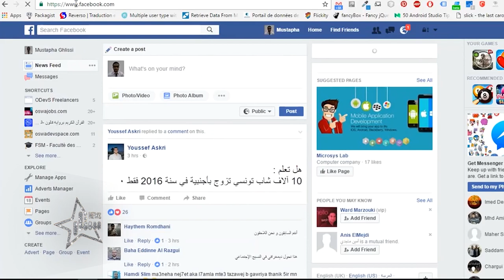ستار نيوز - هوس تقليد المشاهير لدى الفتيات ظاهره مغري و أسراره مخيفة